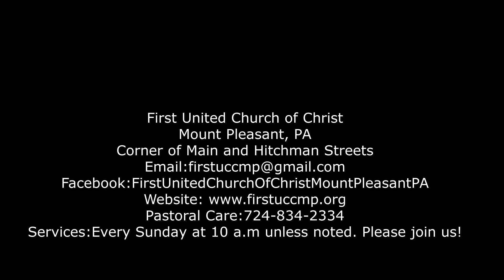Greatness in Servitude